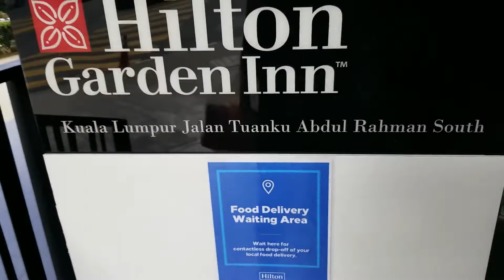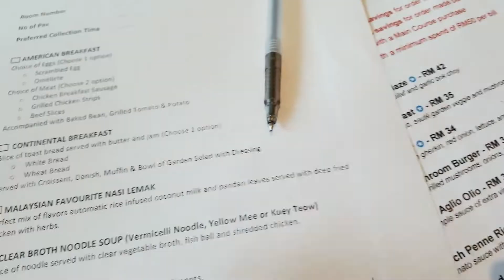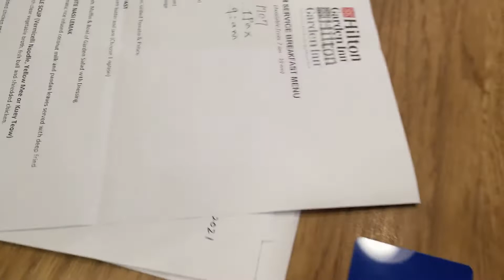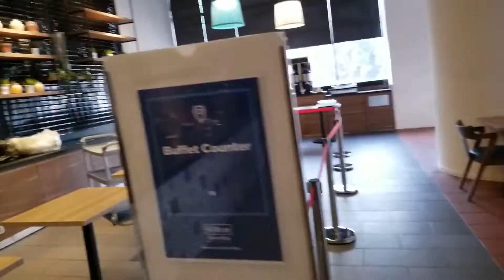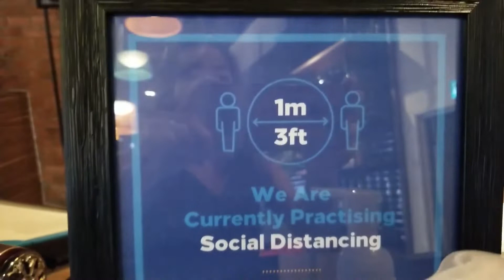Korean girl trying Hilton Buffet(?) Breakfast, Kuala Lumpur! | 5 Star Hotel BREAKFAST REVIEW!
Korean girl trying Hilton Buffet(?) Breakfast, Kuala Lumpur During Pandemic!! | 5 Star Hotel BREAKFAST HONEST REVIEW!

I stayed at Hilton Garden Inn in downtown Kuala Lumpur. Right next to the hotel is my favorite local market, "Pasar Chow Kit", that is the main reason I chose this place to sleep over because I can go to the local market early the next morning.
The Hilton Garden Inn's  breakfast buffet was included with Agoda's reservation during a booking online, but it is not actually a buffet. First of all, because of Covid, you can't sit in a restaurant and eat any type of food at the time being. Only we have to choose one of the five a la carte options. Checking through the five options in detail, I noticed there are American, Continental, Malay, Noodle and Porridge. The day before, I have to hand the form to the hotel counter with the mark on the selected food.
And the next morning, at the designated time, I go to the The Garden Grille restaurant on the first floor to get my breakfast. It is quite fast to get the food ready, after about 10 minutes, the cooked food is collected on a tray, taken directly to the room. Voila! Enjoy the brekkie^^
By the way, the one I chose is the American style set, and I also ticked an omelette egg between omelette and scrambled along with two types of bacon, beef and chicken strips.

You can check the content and quality of the American style menu I chose through my video.
In fact, when booking on Agoda, the Hilton breakfast buffet is RM 35, but I don't know if it's a buffet for RM 35(US$8), and I think the price for this a la carte is expensive if the same price.
So what would you go for out of five?

Overall, I am satisfied that the price for my stay after promo discount, which is a single room charge for about RM85 and this breakfast is included so. If I go to the local Chow Kit market next morning, I would come here and stay again.
Last, not least, the hotel front staff is very very very kind and attentive.
Thanks lots!

I hope my feedback will help you to some extent in making your hotel and breakfast decisions.

➡︎This little gesture will make my day so much brighter and happier, and motivates me to keep on making more great videos for you ALL! ♥️

➡︎더 좋은 영상을 꾸준히 만들어 보려고 합니다. ♥️

 "Be Happy & Enjoy Eating🍴"